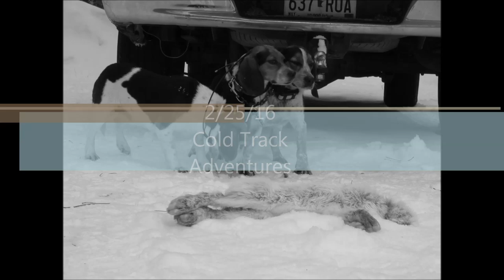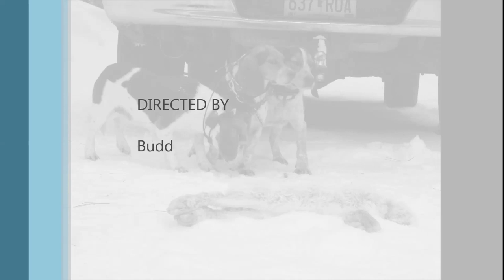Snowshoe Hare Hunting With Beagles 2/25/16